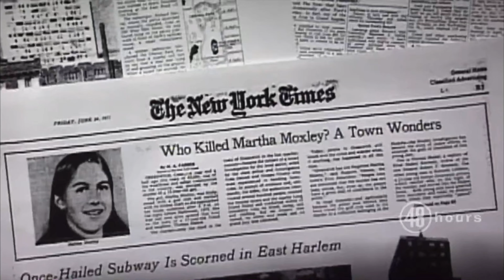Filter | Hey Man Nice Shot | Music Video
My Spin on Filter song